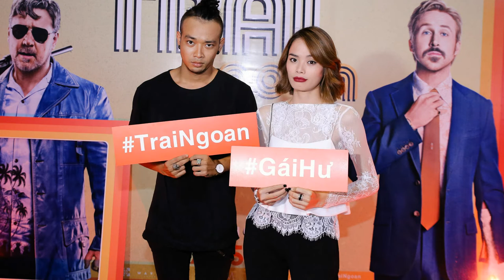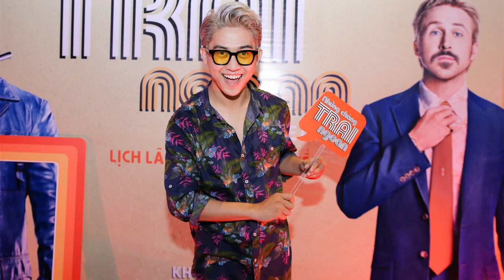KhenPhim - Trần Hiền – Hoàng Phi lần đầu công khai tình cảm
Trần Hiền VNTM và Hoàng Phi lần đầu công khai tình cảm, liên tục dành cho nhau những cử chỉ thân mật trong buổi công chiếu “The Nice Guys”.
Tối ngày 26/5, rất nhiều nghệ sỹ đã "đội mưa" đến tham gia buổi cống chiếu bộ phim trinh thám - hài này. Thu hút mọi sự chú ý của giới truyền thông là cặp đôi Hoàng Phi – Trần Hiền. Đây là lần đầu tiên chân dài trưởng thành từ Vietnam's Next Top Model công khai bạn trai trước công chúng.

Đến tham dự buổi công chiếu, Hoàng Phi vẫn trung thành với gout ăn mặc cá tính, bụi phủi của mình còn bạn gái Trần Hiền lại xuất hiện với hình ảnh gợi cảm. Trần Hiền cho biết, là một người mẫu thời trang, cô rất hứng thú với những trang phục thập niên 70 trong phim. Ngoài ra, cô cũng rất hào hứng khi được "gặp lại" mỹ nam Ryan Gosling sau khi "mê mẩn" bộ phim "The Notebook" hồi năm 2004.
Khen Phim không sở hữu các hình ảnh, video được sử dụng trong các clip review.
We do NOT own all the materials as well as footages used our review videos.
 - Tất cả chỉ là đánh giá cá nhân, khenphim không phải là reviewer chuyên nghiệp.